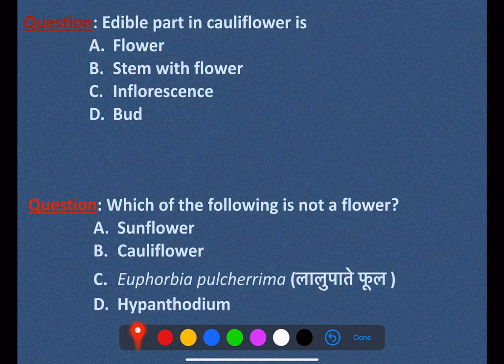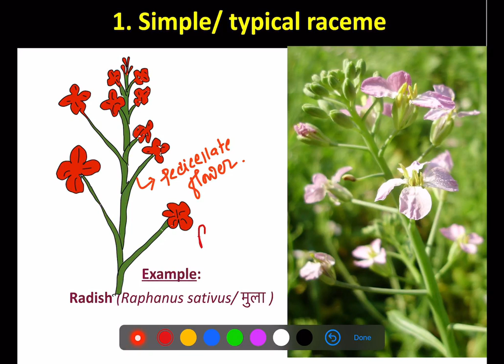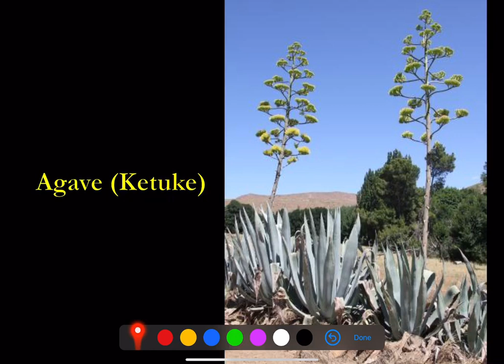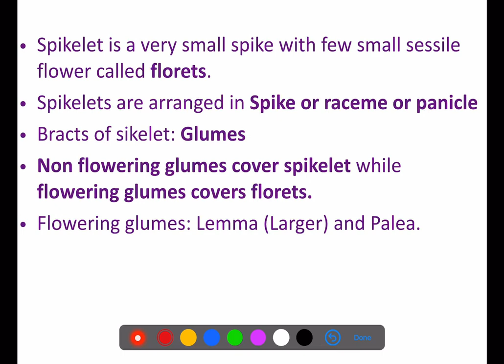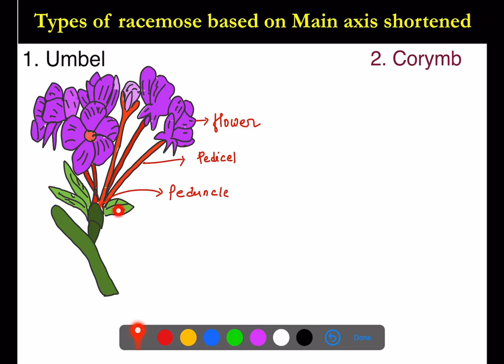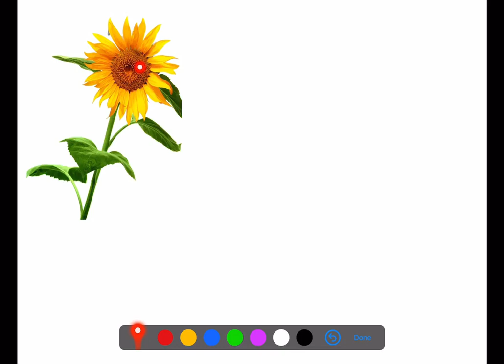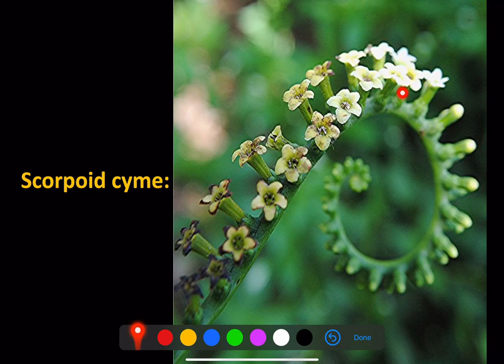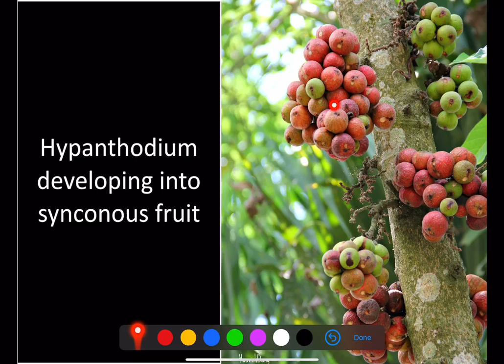Morphology of Angiosperm inflorescence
Easy Series Morphology_of _Angiosperm _inflorescence
Lecture By Kabir Pokhrel